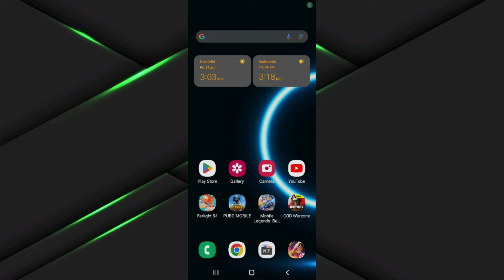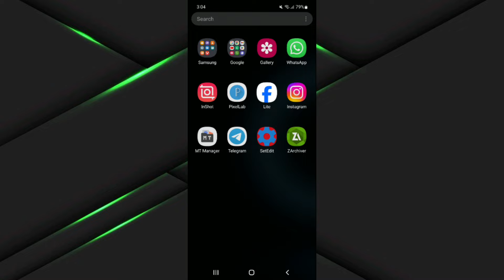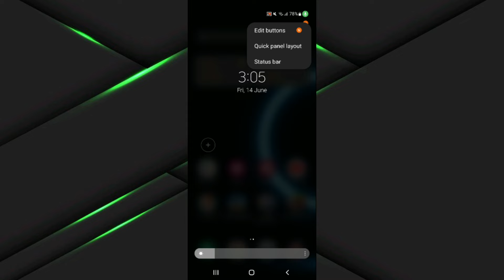Unlock X Smooth Ui 120Fps Performance | Max FPS Fix Lag - No Root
lag fix
fix lag
overclock performance
overclock games
overclock android
no root
performance tweaks
boost performance
lag fix
game booster
overclock gpu
overclock device no root
overclock cpu
overclock
performance
optimize android
90fps
tweaks
fix fps drop
120fps
overclock root
root
overclock phone
overclock mobile